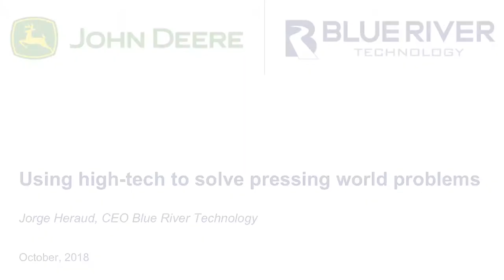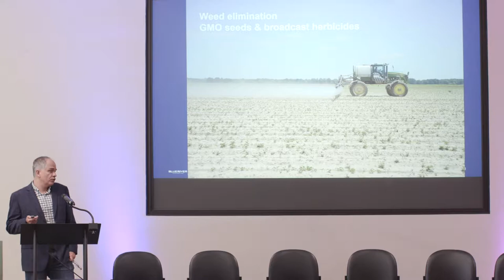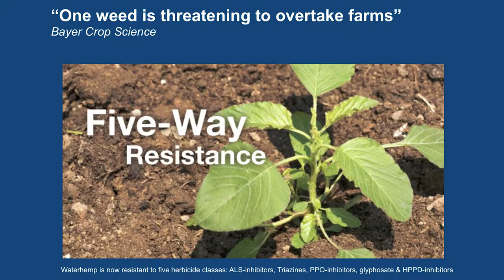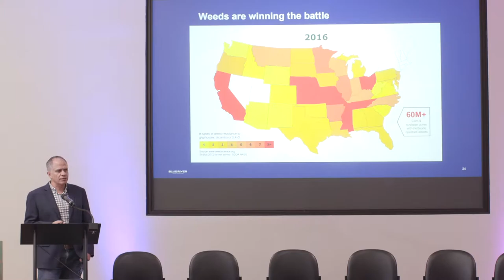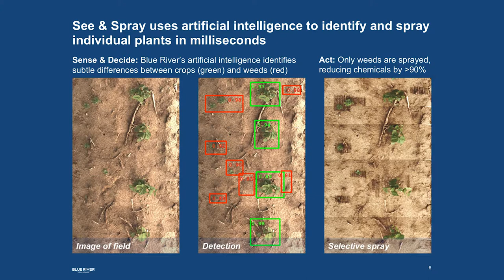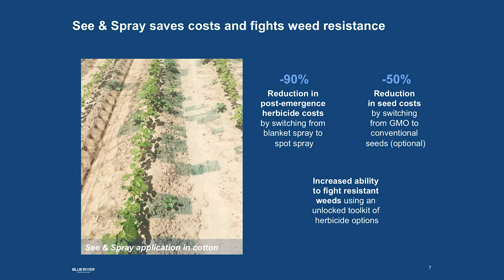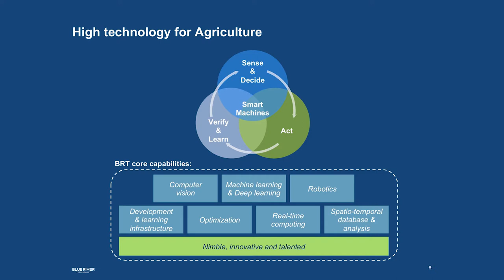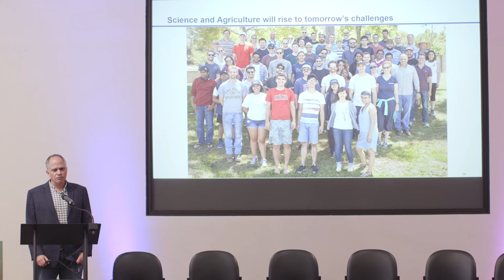Jorge Heraud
Description